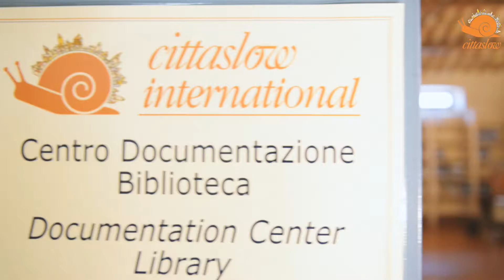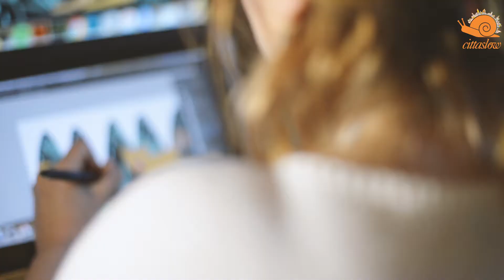ORVIETO CITTASLOW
Video di presentazione della prossima Assemblea Generale di Cittaslow.

Video realizzato da Luca Matias Verdecchia - BrainFrame

Si ringrazia per la realizzazione: Il Comune di Orvieto L'Opera del Duomo di Orvieto L'Associazione Lea Pacini - Corteo Storico di Orvieto Vetrya La Te.Ma. - Teatro Mancinelli Associazione ACQUA - Tombe Hescanas Ciclostile Fattoria il Secondo Altopiano Caffè Montanucci Gastronomia Aronne Lavanda del Lago Capitano del Popolo Palazzone Il Forno di Mario Basili Federico Badia La Corte dei Miracoli AB Gioielli Bottega Michelangeli Tappezzeria Carli Il Pozzo della Cava - Marco Sciarra CAI di Orvieto